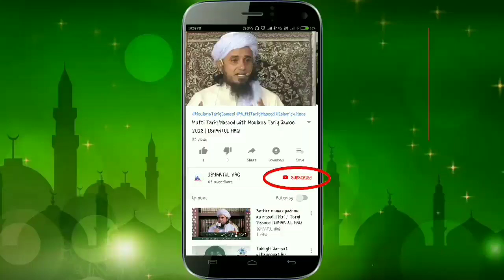Allah Ke Nafarmani Ka Anjam | By Mufti Nazir Ahmed